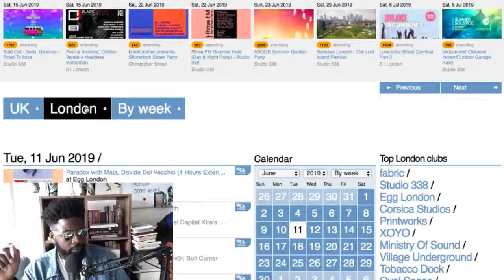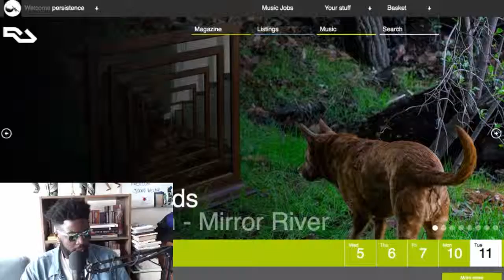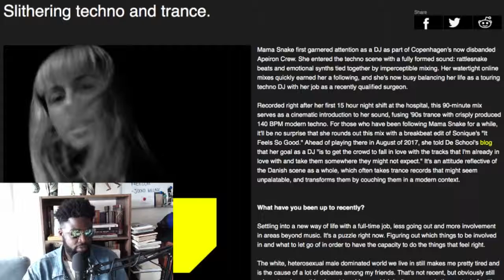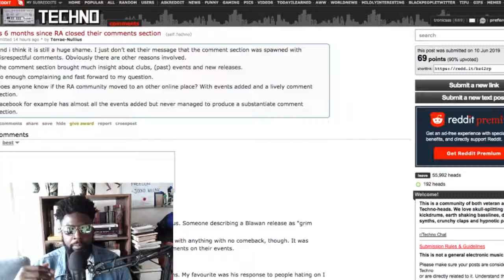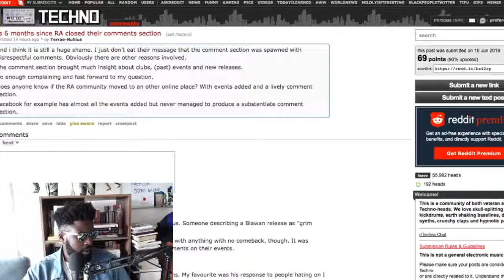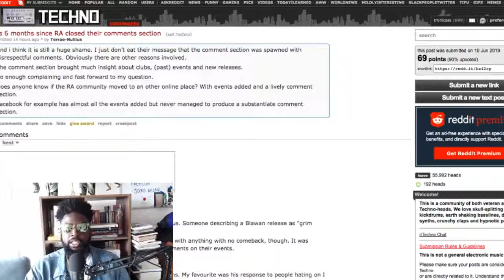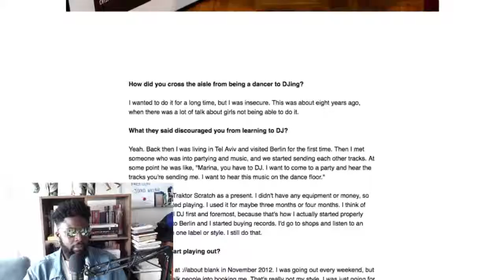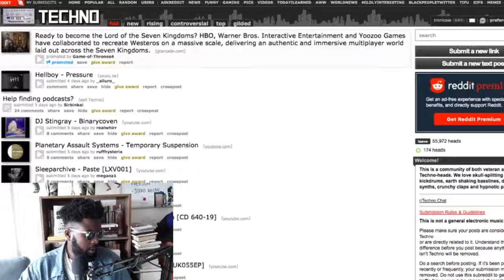What Next for Resident Advisor?